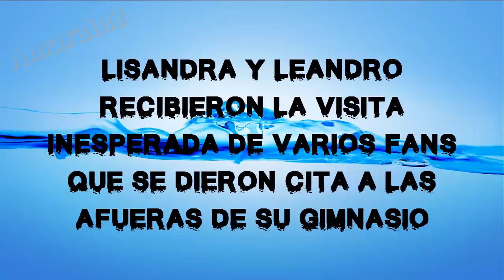LISANDRA Y LEANDRO FUERON SORPRENDIDOS POR LA PRESENCIA DE FANS DURANTE SU ENTRENAMIENTO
Lisandra y Leandro han sido sorprendidos por la presencia de un grupo de fans que al parecer salian del liceo y se presentaron en las afueras del gimansio al que asisten Lisandra y Leandro para verlos aunque sea de lejos y recibir saludos a la distancia de ambos.